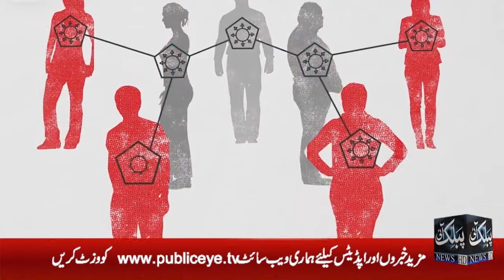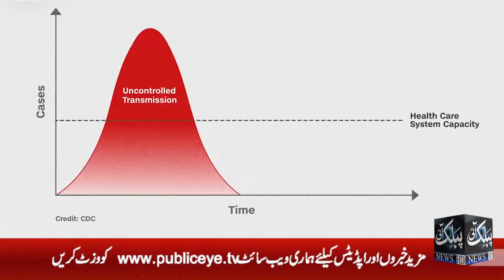Which Blood Group Corona Virus Attacks First/konsy Blood group waly afrad ko corona virus atck krta